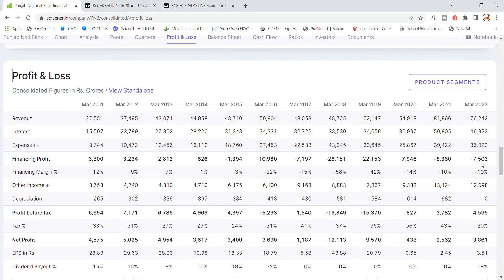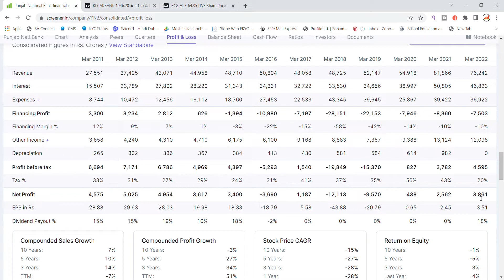Punjab National Bank Share Latest News Today | PNB Share News